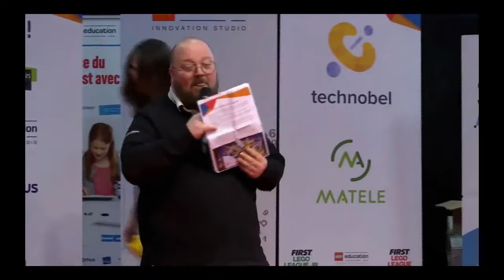Ciney 2020 - FLL City Shaper - Hubert Robotics - Remise des prix